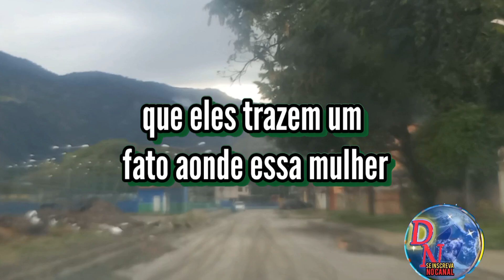Reflexão: Boa Nova de Jesus Cristo segundo S. Marcos 12,18-27 4ª-feira da 9ª semana do Tempo Comum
Jesus valorizava o matrimônio, a fidelidade e o cuidado mútuo entre os casais. Mas também deixava claro que o ideal das relações conjugais não é o domínio ou a posse de um pelo outro. O Reino de Deus a que somos chamados é marcado por relacionamentos sadios e maduros, nos convoca a amarmos com alegria, sem a necessidade de possuirmos as pessoas. Se começarmos a viver já agora como Jesus nos mostra no evangelho a convivência entre as pessoas alcançará a sua plenitude. Quando Jesus nos fala da vida após a morte, nos diz que somos chamados a uma vida mais perfeita, uma vida que somente Deus tem para nós. Somente quando entendermos isso aceitaremos a imperfeição dos outros e lhes ajudaremos a se tornarem pessoas melhores.